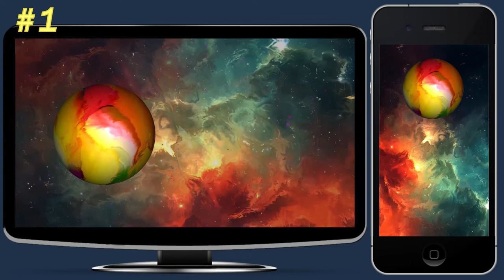Lonely planet in Liquid Space. Non-fungible Video and pictures for design, wallpaper, nft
A planet differ from surrounding universe lives without its sun, without other planets and without moons.
Non-fungible Video and pictures are for design, wallpaper, nft, background, video projects. Can be used in projects with slow music for meditation, yoga, chill-out, relaxing, color therapy, trance performance or like dynamic painting. The slow change colors and shapes has a psychedelic effect and always attracts attention.

To install a video as a live wallpaper on your computer, you need the appropriate application. To set the video as a live wallpaper on your phone, we offer two looped videos - 15 and 58 seconds. This saves memory and is installed on some phones without special applications.
If you get tired of the constantly changing video, set the picture you like.

You`ll get 5 files for PC and phone.
The kit includes 2 files for PC (loop video 58 sec and picture), and 3 files for phone (loop video 15 sec and 58 sec, picture).
Size video for PC – 1920x1080 , frequency – 24 fps, format - .mp4, length – 58 sec.
Size picture for PC – 1920x1080.
Size video for phone – 1080x1920, frequency – 24 fps, format - .mp4, length – 15 and 58 sec.
Size picture for phone – 1080x1920.

 All Video copyrights belong to the owner of the channel.
You cannot sell or distribute video files as they are.
This video can be used in private and commercial projects, in any YouTube monetized content without any additional royalties.